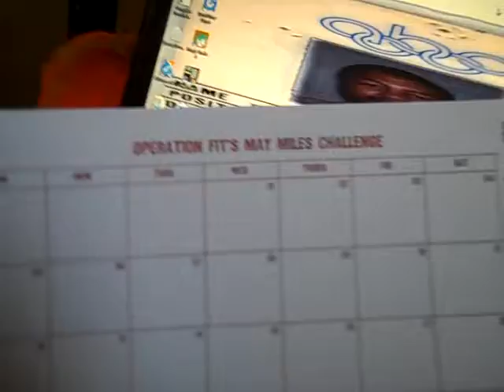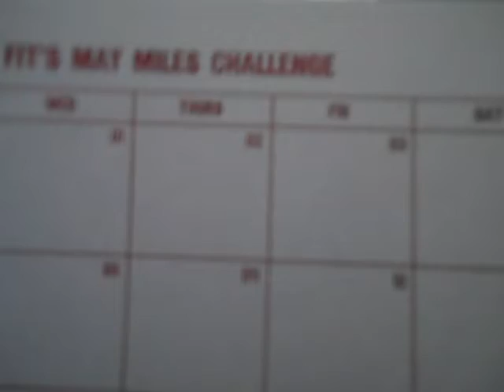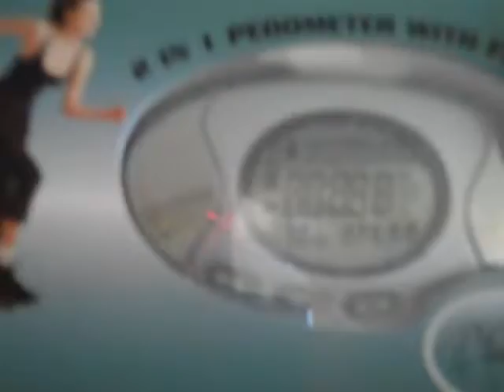FLIP VIDEOS HOME 001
Preparation For Weight Loss/Hair Growth Chronological Progress.